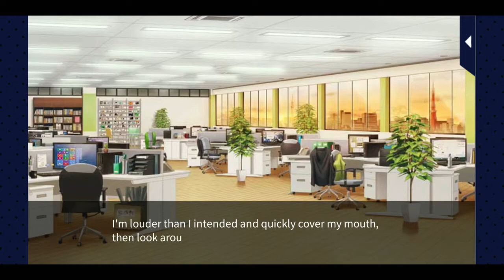Shunichiro Tachibana - Episode 5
You go to the get together party there Natsume and Toma started teasing you about the fact that you should put some efforts in your feminine charms but then Mr. Tachibana says something that you are shpcked that he said in front of everyone then you go to washroom and find Mr. Tachibana over there standing close to you ?? What will happen now ?